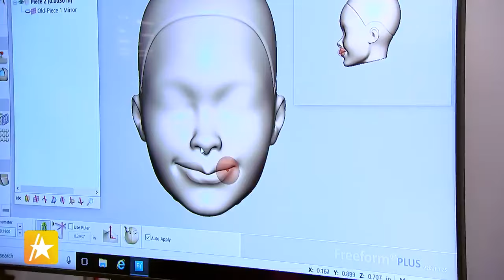Barbie 65th Birthday Party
Lindsay Myers from @AccessHollywood visits the Barbie Headquarters to celebrate Barbie's 65th birthday in Los Angeles.